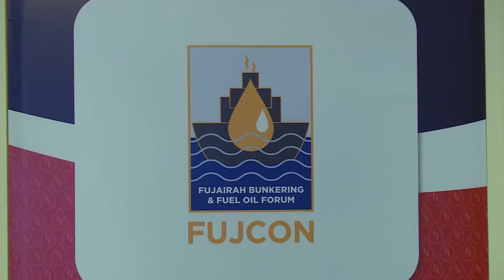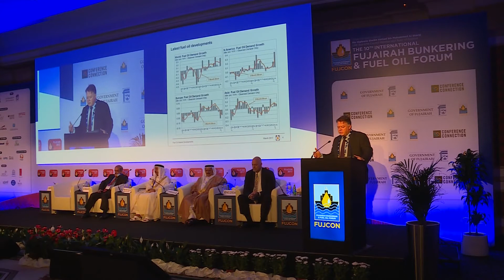ولي عهد الفجيرة يفتتح ملتقى "فوجكون 2017"